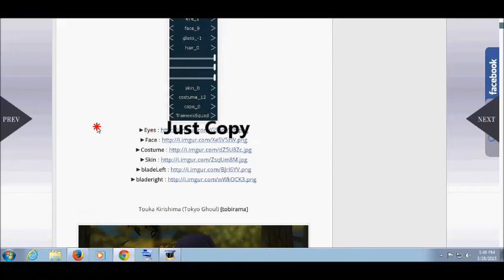Attack On Titan How To Add Skins In RC MOD